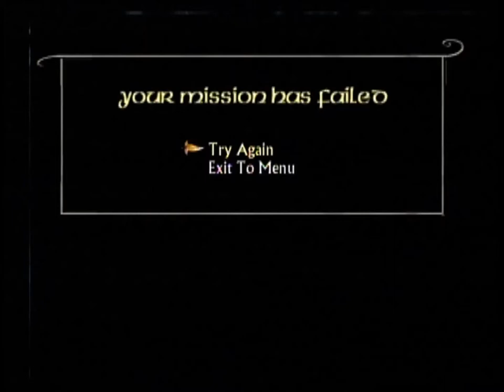Lets Drink - Lord of the Rings: Return of the King w/ Thrandale Part 1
The Beginning of an epic journey to destroy the one ring has begun!